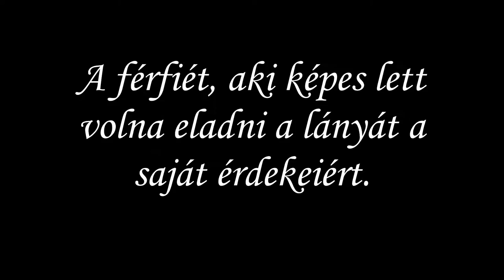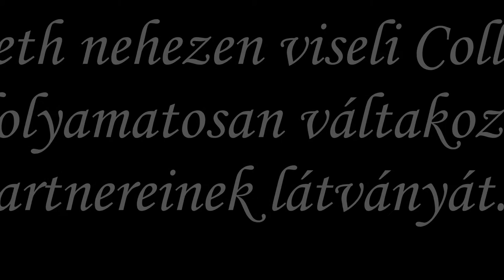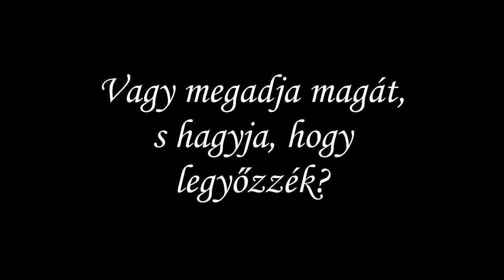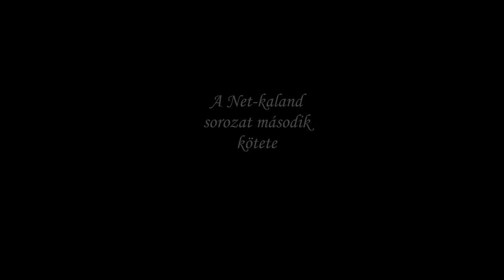Julie V. Scott: Annabeth nélkül soha - Net-kaland sorozat II.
Julie V. Scott: Annabeth nélkül soha című könyvének trailere, mely a Net-kaland sorozat második kötete.
Műfaj: romantikus, erotikus, dráma
Várható megjelenés: 2017
Fülszöveg:
Ha Collin Jefferson nevénél felütöd a szótárat, ezer százalék, hogy a nőcsábász főnév szerepel. Esetleg még a szoknyapecér, vagy a kujon kifejezés is könnyen oda lehet biggyesztve. Tipikus nők álma szépfiú, aki ki nem hagyna egyetlen éjszakát sem, ha egy csinos lányról van szó. Mindez pontosan addig működőképes, míg új lakótársra nem tesz szert.
Annabeth Flynnben a világ számára egyetlen különleges van: a gyanúsan milliárdos apja. Senkit sem érdekel, hogy ő honnan jött, hogyan veszítette el anyját, de apja szupermodell barátnőiről mindenki tudomást akar szerezni. Ám míg Beth apja titkait őrzi, teljesen megfosztja magát a saját életétől. Hatalmas titkokat rejt a csöppnyi test, s amikor azok felszínre kezdenek törni, egyedül csak újdonsült lakótársára számíthat.

Zene: Artic Monkeys: Do I wanna know?